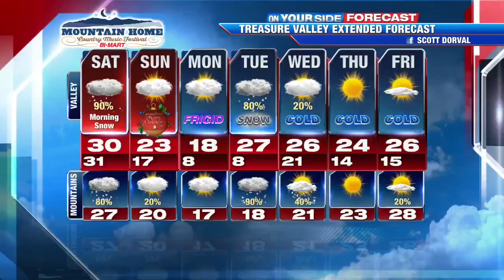More Snow Overnight - Heavy Storm Totals